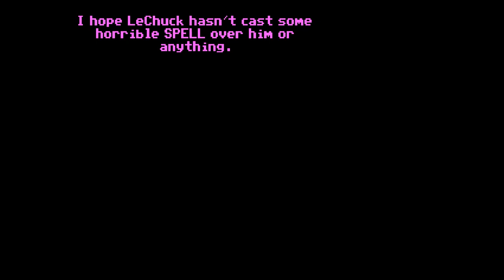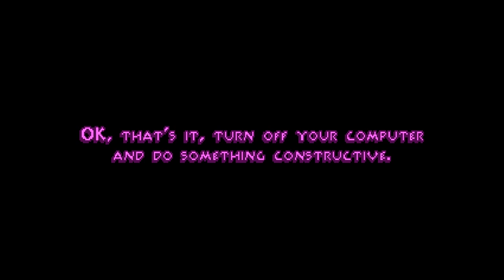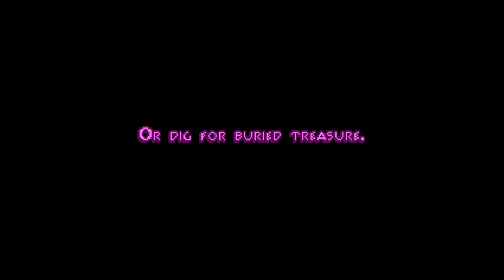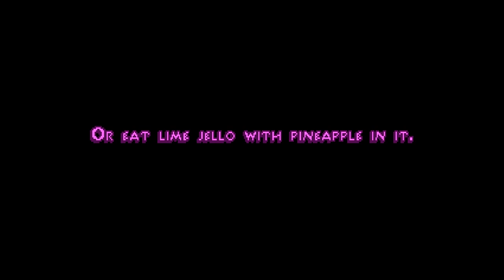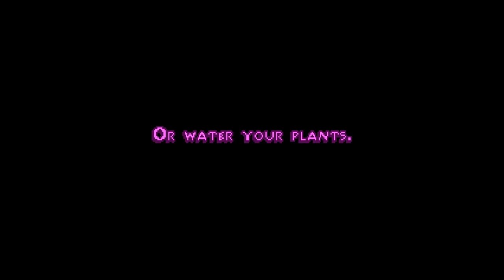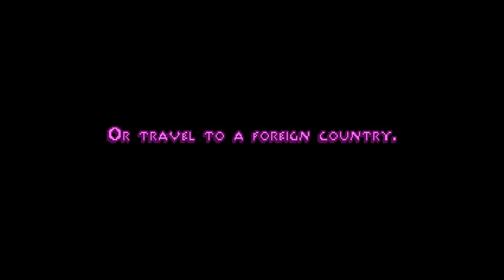MI2 Playthrough Part 5 - The Most Terrifying Boss Fight Of All Time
Finishing the MI2 run with dev commentary and the controversial ending.